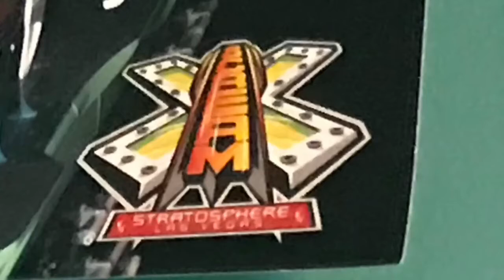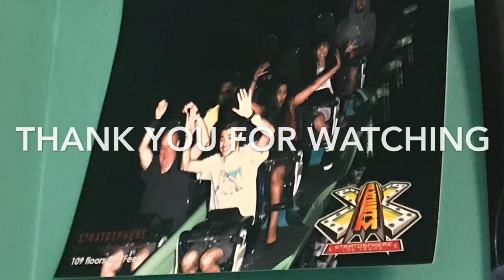X Scream at Stratosphere Off Ride Footage 2017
Insane ride
Rating:9/10